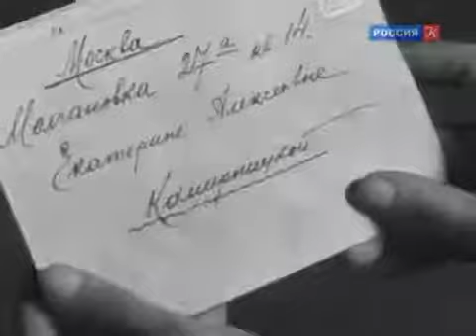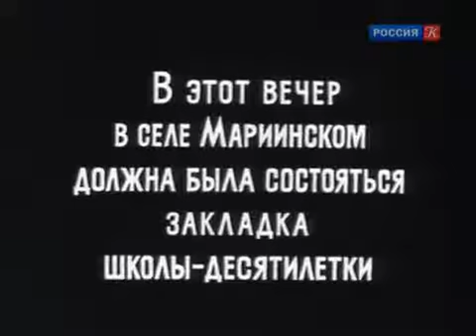Учитель (1939)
Режиссер:
Сергей Герасимов

В ролях: Борис Чирков, Тамара Макарова, Людмила Шабалина, Павел Волков, Валентина Телегина, Вера Померанцева, Иван Назаров, Михаил Екатерининский, Николай Сунозов, Анна Матвеева

Один из лучших фильмов предвоенного времени о колхозных преобразованиях советской деревни...Рассказ о молодом учителе, приехавшем на работу в родное село, где ему удалось завоевать всеобщее признание и обрести личное счастье. Его учениками становятся не только дети, но и взрослые. Кто создал мир? Как стать счастливым? На все вопросы учитель Степан Иванович готов дать ответ.